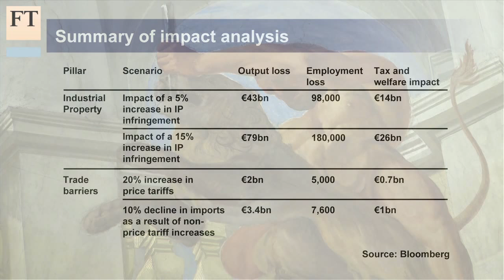Luxury flexes its muscle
With the recession in Europe showing no sign of abating, fashion editor Vanessa Friedman reports from the FT Business of Luxury summit in Vienna on how the luxury industry has emerged as a key player and how it is uniting to influence its own future.